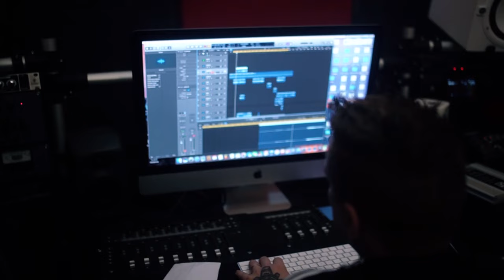Mc Dadinho - Ei Meu Amor [Web-Clipe Oficial] Prod. DJ Rhuivo.